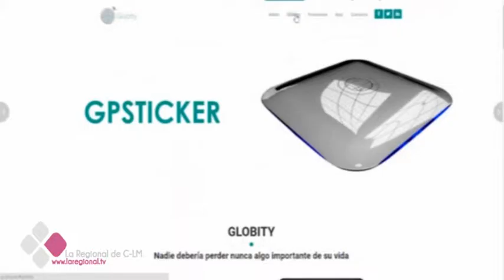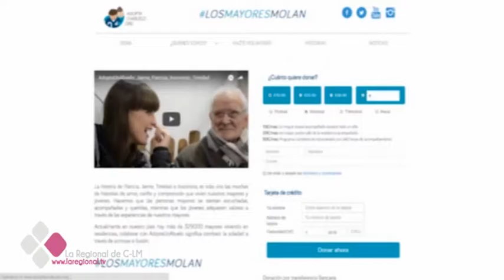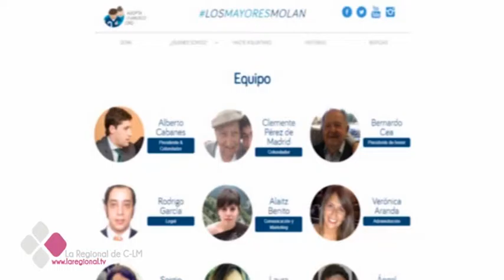UN APARATO QUE EVITA RONCAR Y UN ROBOT DE PODA, PREMIOS 'LAZARUS'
Una gran idea y una buena formación pueden ser el binomio del éxito, pero siempre hace falta algo de ayuda para despegar. Esto es lo que hace “Lazarus”, un programa de la Fundación Caja Rural para la creación y aceleración de empresas innovadoras. Les enseñamos los proyectos ganadores de este año.